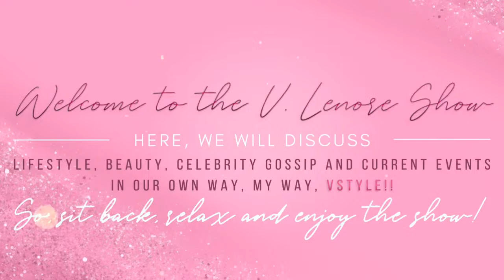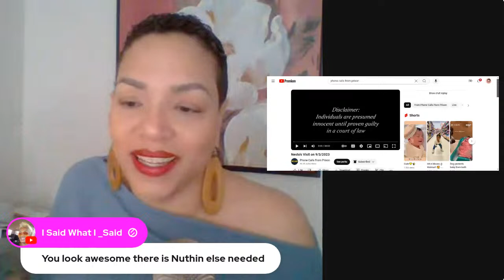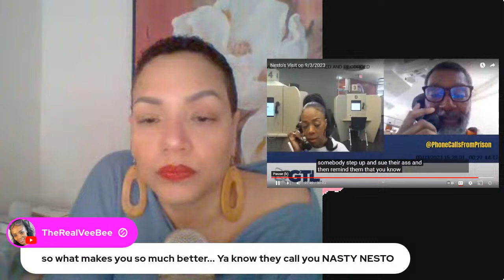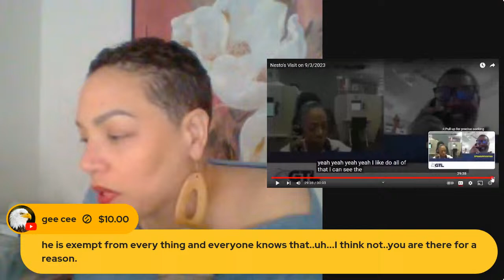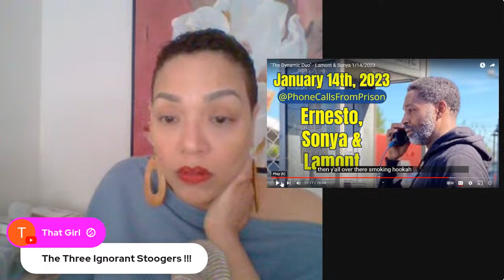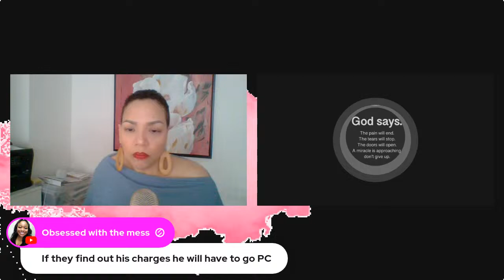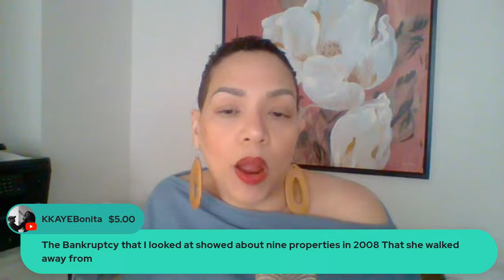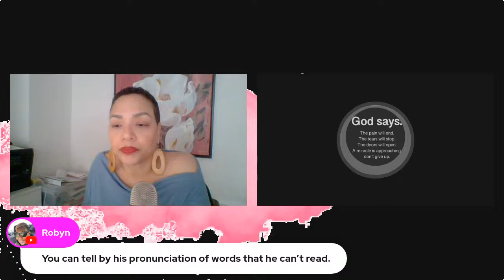REACTION: Nesto and Sonya call on 9/3/2023 AND Lamont & Sonya 1/14/2023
Let's discuss a recent Jail Visit and phone call between Nesto, Sonya, and Lamont.

Ernest Williams is the husband of Steve Harvey’s cohost, Shirley Strawberry.  Sonya is his current mistress.  Ernest is in jail for several heinous crimes.